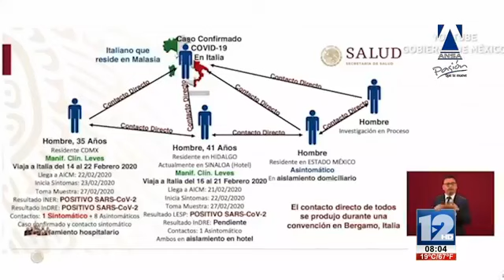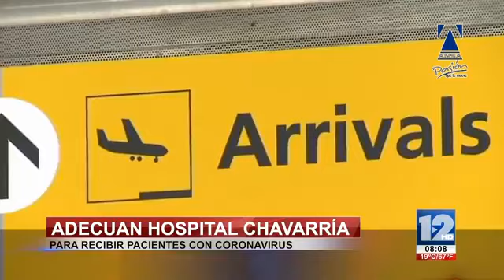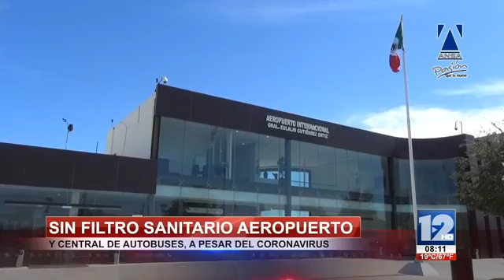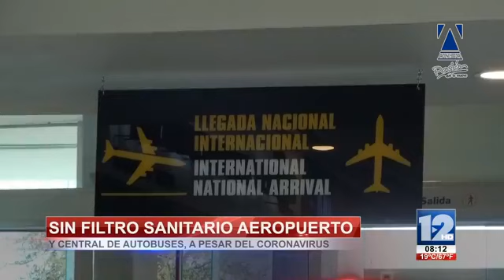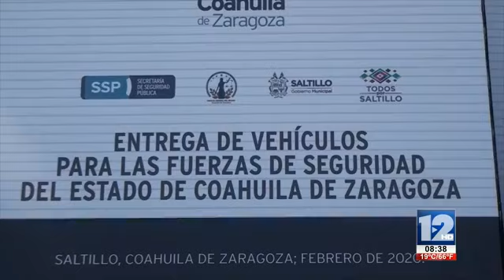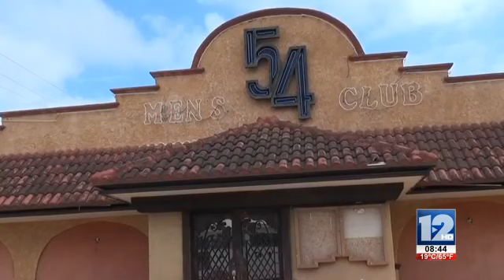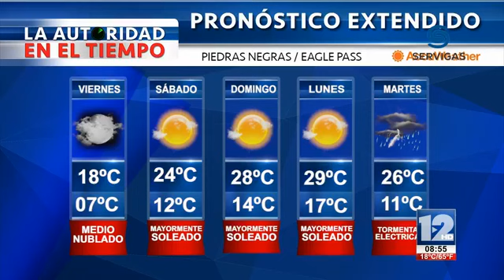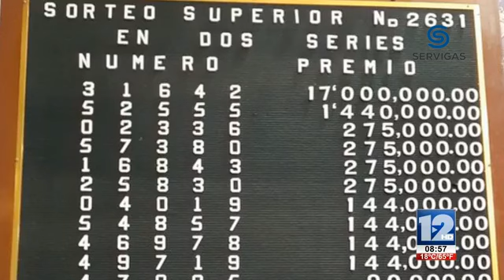TELEZÓCALO NOCTURNO│28 DE FEBRERO DE 2020